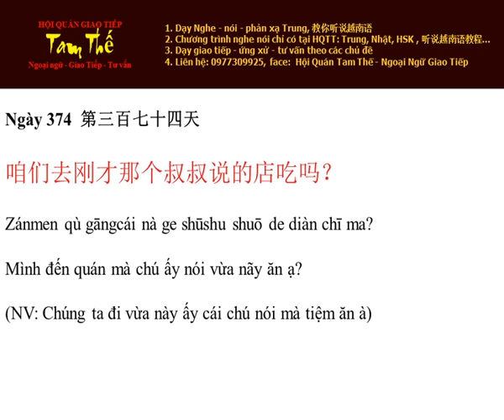Ngày 374 Mình đến quán mà chú ấy nói vừa nãy ăn ạ?